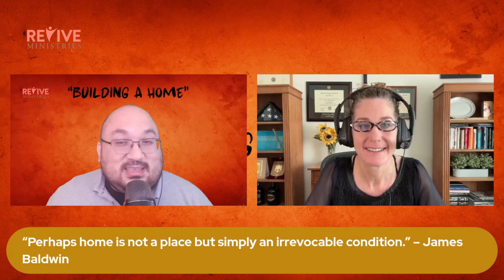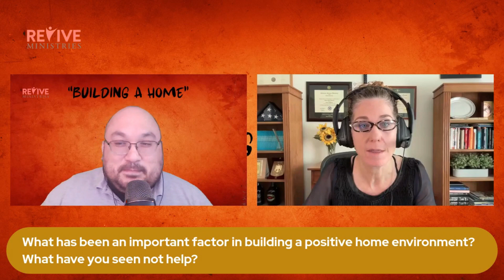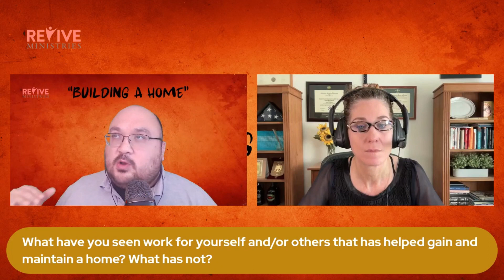Revive Ministries Podcast “Building a Home”With Dr. Maureen Michele Petersen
Welcome to the Revive Ministries Podcast. This month we are revisiting a theme we had just one year ago. The environment can play a bigger role in someone’s overall stability. Boundaries can be one piece of the pie.
“When your garden’s dry, don’t pour water in other gardens.” - Cypriot Proverbs

I have also mentioned in previous podcast episodes about the differences between a house and a home. Today we are going to discuss this topic further with Dr. Maureen Michele Petersen. Thank you for joining us and sharing your insight with us today.

More on Dr. Maureen Michele Petersen

“We shape our homes and then our homes shape us.” – Winston Churchill